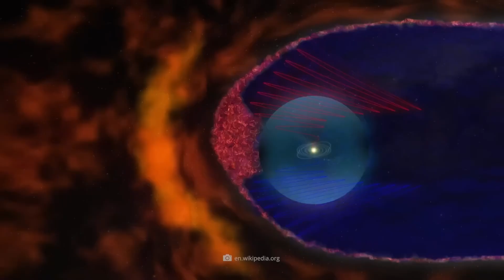Voyager 1’s Hidden Image CONFIRMS What We All Feared!